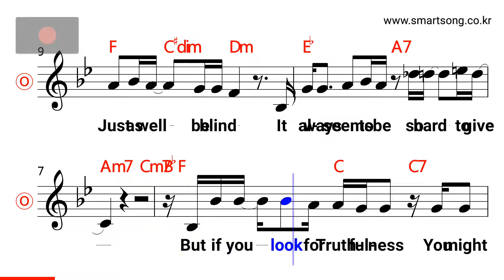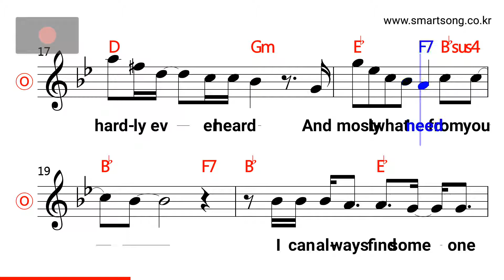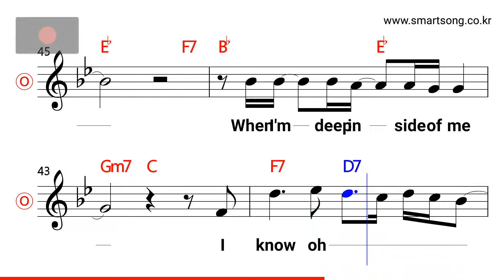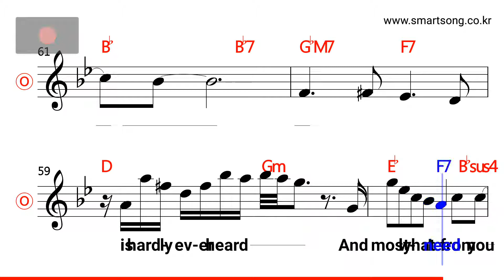Billy Joel - Honesty MR